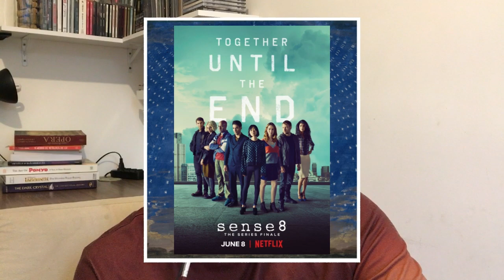|CORTE| LINDA LINDA LINDA, A filme de primavera escolar e a redescoberta da amizade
Se Você quiser ajudar o canal com um mimo como incentivo para continuar com a produção, pode nos enviar um PIX para a chave:

Lembrando que não tenho outras chaves pix, não tenho vaquinha aberta ou qualquer outra forma de receber ou solicitar dinheiro para qualquer fim que seja, a não ser diretamente por este canal.